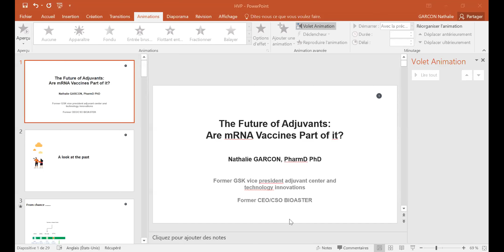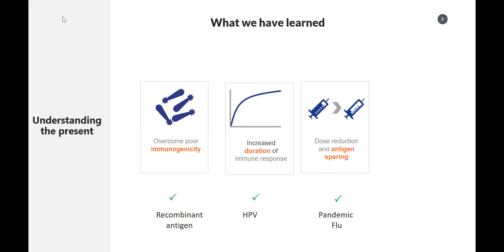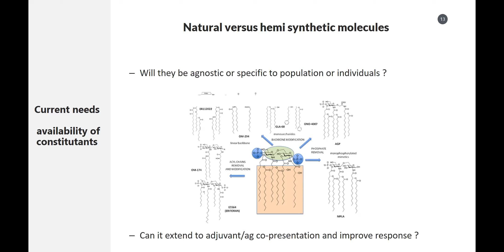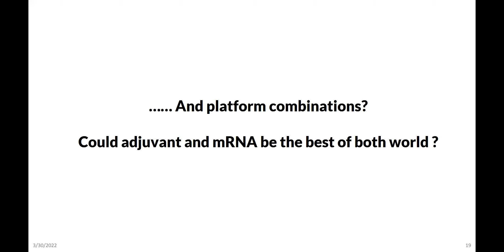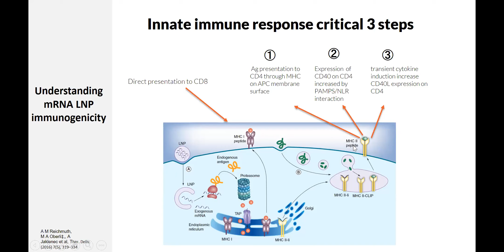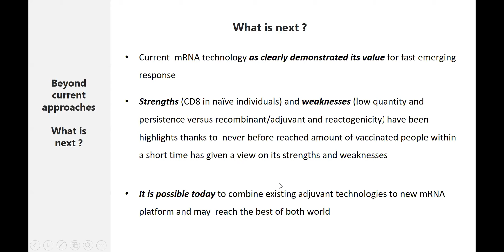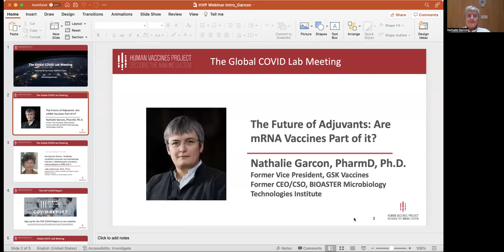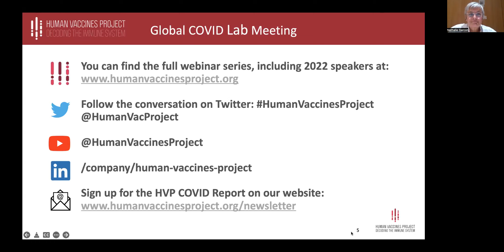Dr. Nathalie Garçon: The Future of Adjuvants: Are mRNA Vaccines Part of it?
Watch our Global COVID Lab Meeting with Dr. Nathalie Garçon about "The Future of Adjuvants: Are mRNA Vaccines Part of it?".
Dr. Nathalie Garçon is CSO at BIOASTER, the French Technology Research Institute (TRI) which focuses on innovation in microbiology to improve vaccine safety and efficacy. Prior to this role, Dr. Garçon was Vice President at GlaxoSmithKline Vaccines, Head of Adjuvants and Technologies Innovation Center, where she provided leadership in the field of new vaccine technologies, from discovery to registration and commercialization.